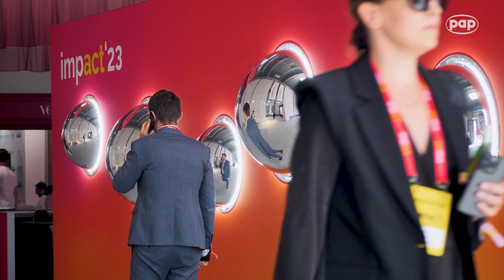Impact’23: PKO BP stawia na rozwój w świecie wirtualnym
PKO Bank Polski rozwija działalność w metaverse, czyli w świecie wirtualnym. Po otwarciu tam w zeszłym roku cyfrowej kopii swojego najbardziej znanego oddziału - warszawskiej PKO Rotundy - teraz organizuje 30 maja wirtualne targi pracy i planuje ekspansję na kolejne platformy.